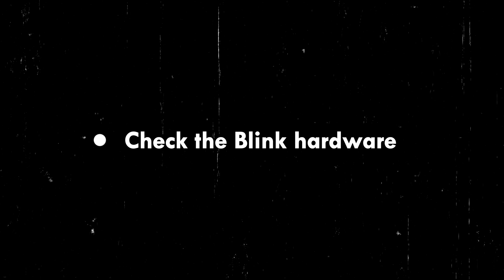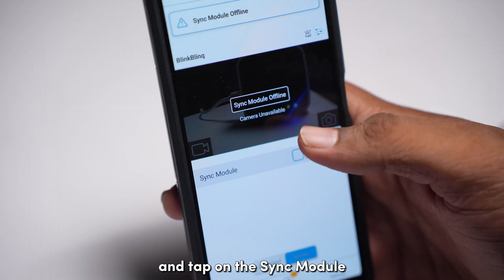Blink Camera Not Showing Live View On Home Screen: Try This!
In this video, I’ll show you how to fix the issue of Blink Camera not showing live view on your home screen. I’ll walk you through some easy steps to troubleshoot and resolve this issue in no time.

Do check out our supporting article from our website as well